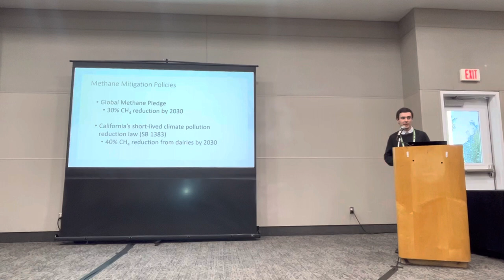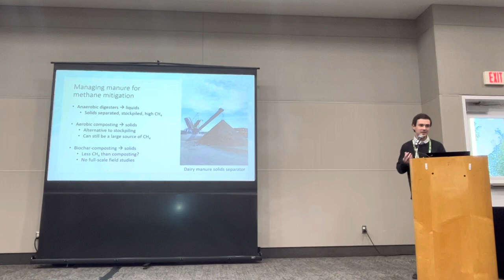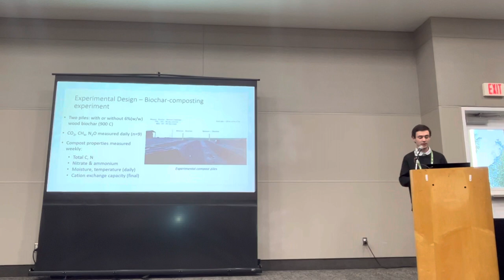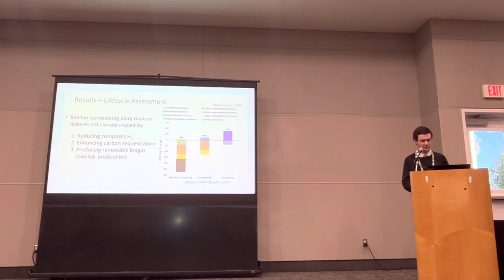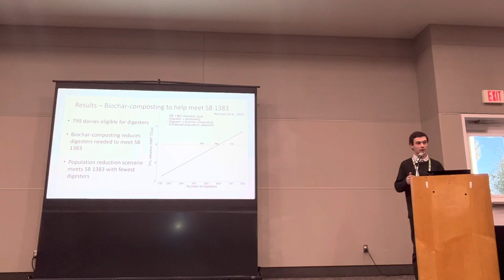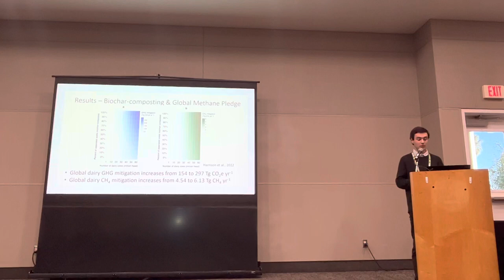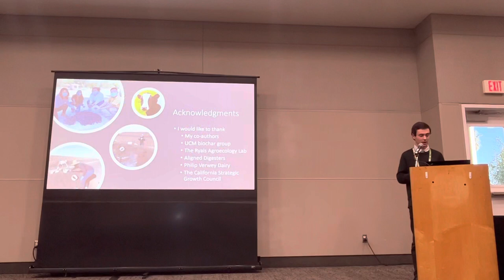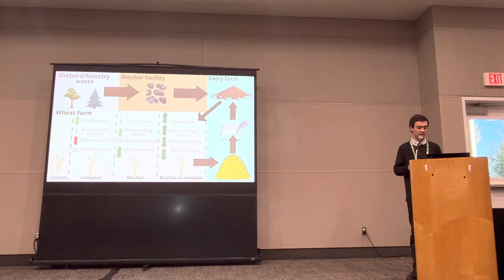January 25, 2023